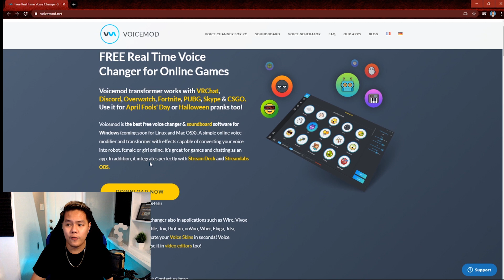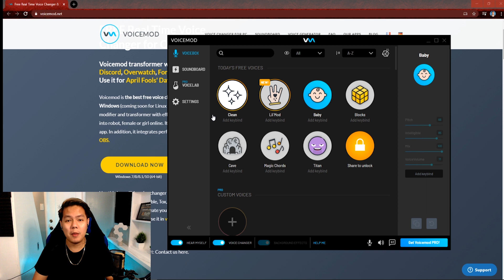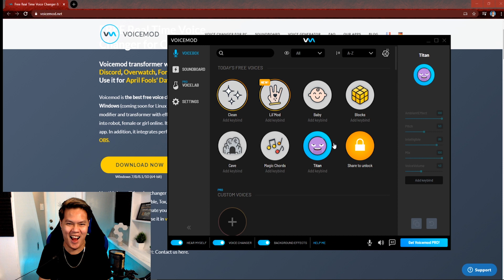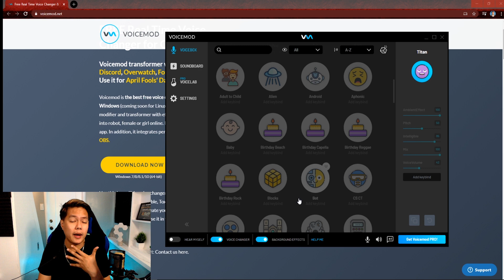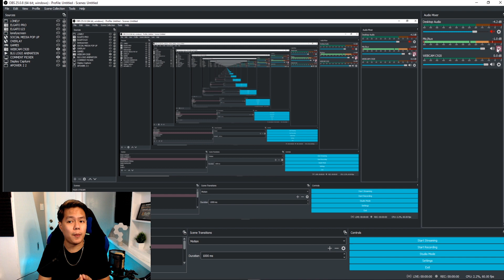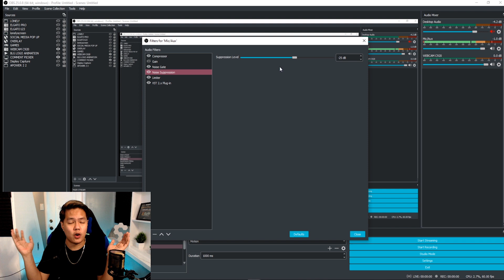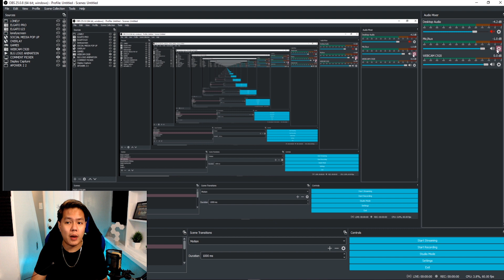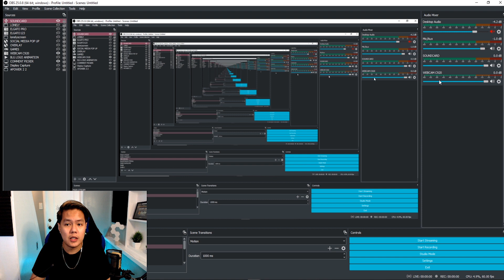How to Setup a FREE Voice Changer